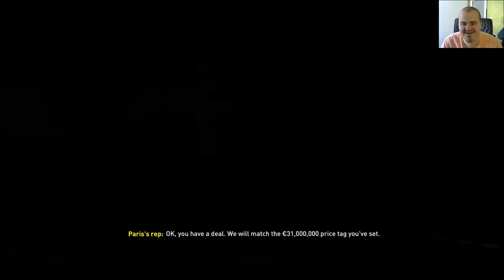Transfer Răzvan Marin semneaza cu VfB Stuttgart || FIFA 20 Romania VfB Stuttgart #17